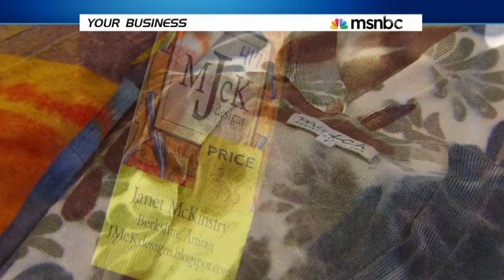Knitting with the Stars: Actress Karen Allen Turns Her Passion Into Profits by OPEN Forum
Each week MSNBC's Your Business features experts to share their secrets for improving your business. This week, for actress and entrepreneur Karen Allen, finding a work-life balance was key to cultivating her love of designing knitwear. As her son was growing up, that passion evolved into a store called "Karen Allen Fiber Arts" in Great Barrington, MA. Now that her child is grown, Allen has had to find a work-work balance once again as she continues her career as an actress and director while still running her small business.